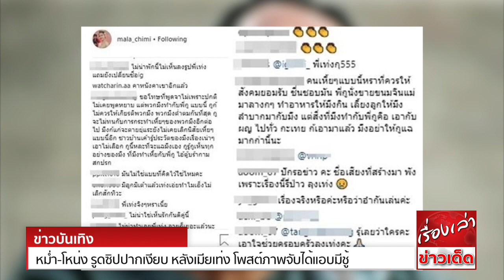หม่ำ โหน่ง รูดซิปปากเงียบ หลังเมียเท่ง โพสต์ภาพจับได้แอบมีชู้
หลังจากทำไอจีแทบลุกเป็นไฟ เมื่อเมียเท่ง เถิดเทิง โพสต์ภาพเท่งสามีและภาพผู้หญิงปริศนากำลังปีนกำแพงหนี พร้อมแคปชั่นสุดเดือด
งานนี้ทำเอาไอจีสนั่น แฟนคลับช็อกหนัก แห่เข้ามาคอมเมนต์ พร้อมตำหนิรุนแรง ตลกชื่อดัง บอกด้วยว่า มีลูกแล้วไม่น่าทำแบบนี้ แต่มีบางคนบอกว่าไม่อยากเชื่อ เห็นรักลูกรักเมียมากๆ ขณะที่หลายคนบอกว่า
ถึงว่าไอจีเปลี่ยนชื่อจากเท่ง เถิดเทิง เป็นชื่อ มาลาพร้อมสงสัยว่า ช่วงหลังๆถึงไม่เห็นลงภาพเท่ง ตลกดังเลย แต่หลายคนยังไม่เชื่อว่า จะเป็นเท่ง พร้อมบอกยังไงก็ยังติดตามผลงานต่อไป ขณะบางคนบอกว่าก่อนหน้านี้ เคยโพสต์ภาพหญิงดังกล่าวมาแล้ว ไม่คิดว่าจะเป็นเรื่องคบชู้ด้วยแต่ถ้าล่าสุดเมียเท่ง ได้ลบโพสต์ดังกล่าวออกจากไอจีแล้ว พร้อมคำถามถึงเรื่องราวทั้งหมดว่าเป็นเรื่องโจ๊กติดตลก หรือเป็นเรื่องจริงจากนั้นผู้สื่อข่าวพยายามติดต่อไปยังเท่ง เพื่อสอบถามถึงเรื่องราวที่เกิดขึ้น ก็ปฏิเสธที่จะให้ข้อมูล เช่นเดียวกับสมาชิกแก๊งสามช่า อย่าง หม่ำ จ๊กมก และ โหน่ง ชะชะช่า ก็ติดต่อไม่ได้เช่นกันหลังจากนี้คงต้องมารอติดตามดูกันว่า เรื่องราวทั้งหมดจะเป็นเรื่องจริง หรือเรื่องตลกกันแน่